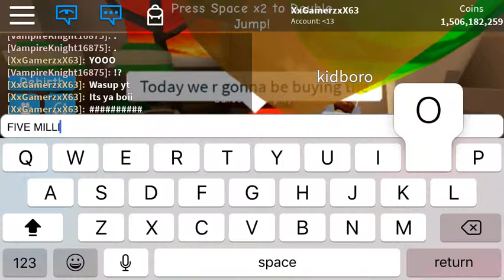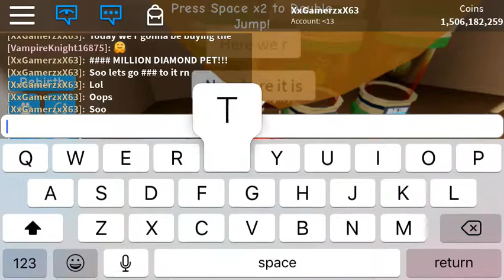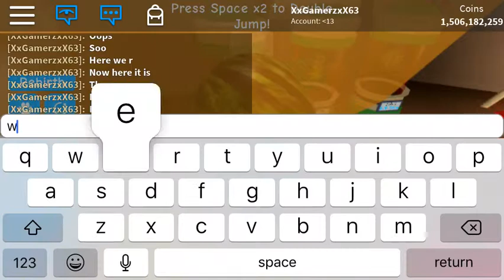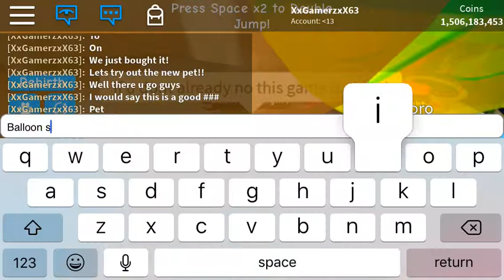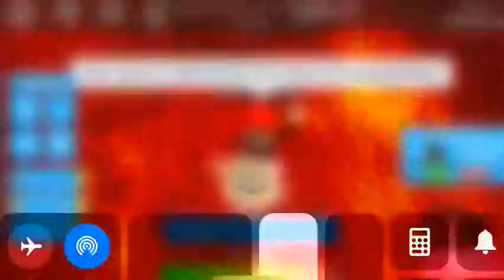Buying the raptor (Balloon Simultor)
If you guys wanna go check the game out urself the links right